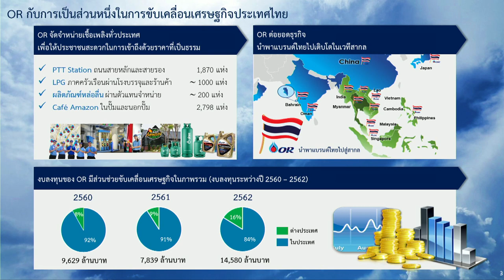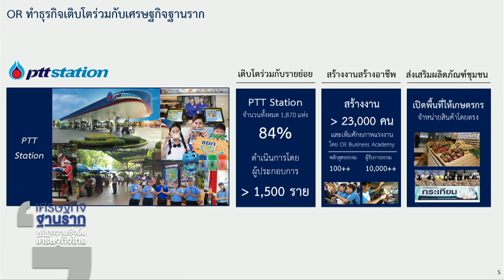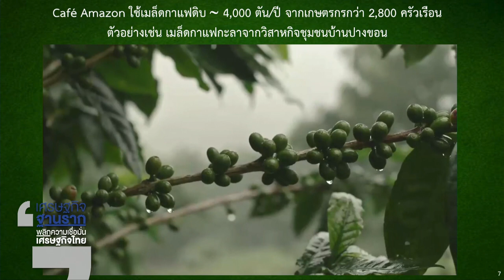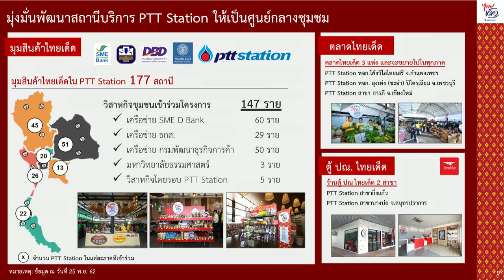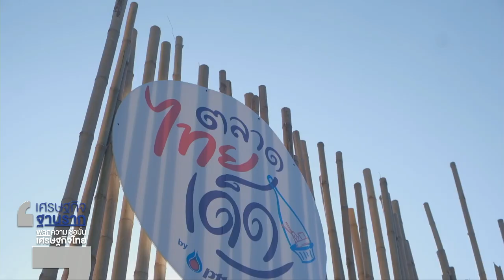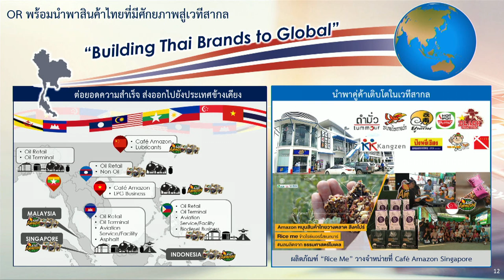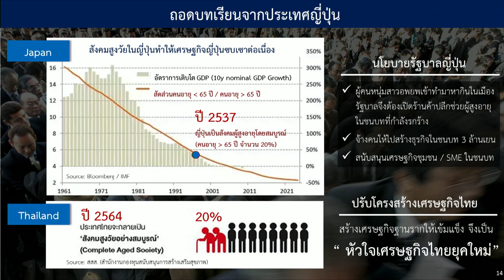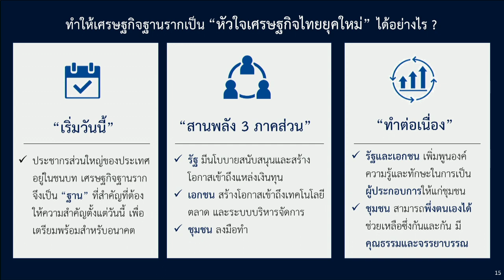จิราพร ขาวสวัสดิ์ ตำแหน่ง ประธานเจ้าหน้าที่บริหารและกรรมการผู้จัดการใหญ่ OR